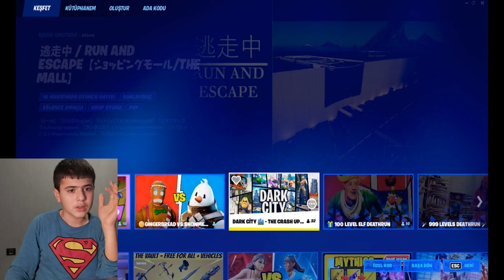Fortnite xp glitch 200k xp saniyede 10000 xp (Fortnite Turkce)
fortnite xp
fortnite xp map code
fortnite xp glitch map code
x fortnite skin
x fortnite symbol
fortnite installer
in fortnite chapter 3
fortnite keyboard controls
fortnite login
fortnite logo